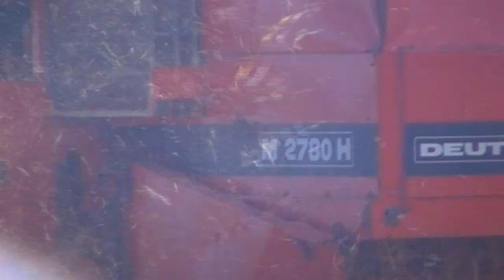Deutz Combines Cutting Grain 2012 Co.Cork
Two Deutz Combine Cutting Barley Near Ballinspittle 2012 Co.Cork
A LUKE HEGARTY VIDEO,